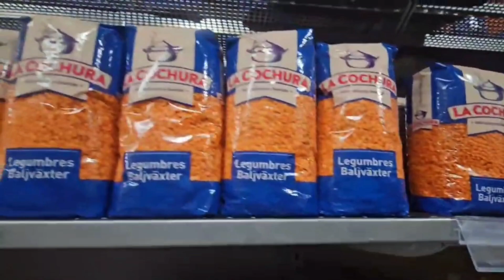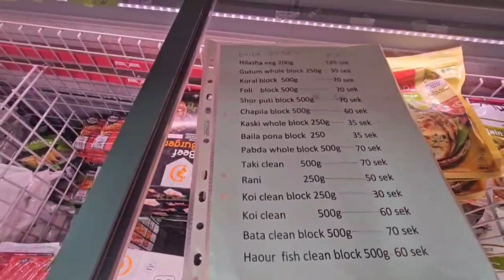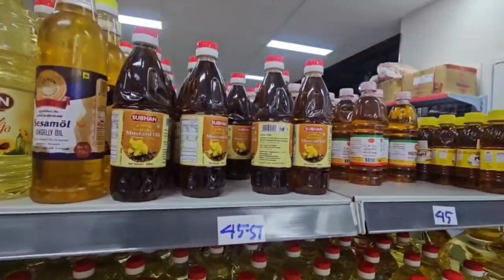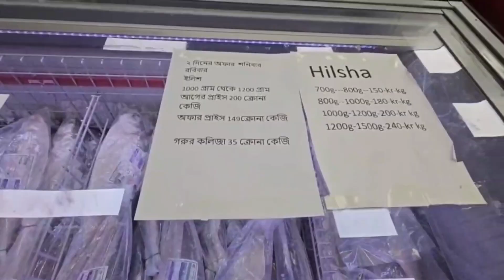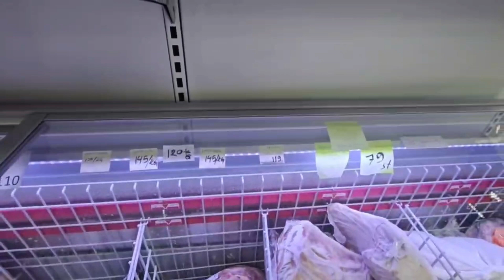সুইডেনে বাংলা দোকানে শপিং।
সুইডেনে বাংলা দোকানে শপিং। কিন্তু এখানকার বাংলা দোকানের সাথে আপনার বাংলা দোকানের কি কি পার্থক্য??  দামে, ওজনে বা একই জিনিস কি আদৌ পাওয়া যায়???